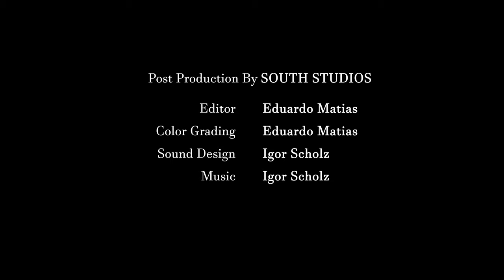I Like You | Horror Short by Luis Ferreira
"I Like You." (2022):
In a world taken over by supernatural entities who destroy anything you grow to love or enjoy, two young men meet up for a dinner date. Despite their best efforts to keep an emotional distance, they begin to develop feelings for each other – a mistake that could end the burgeoning relationship before it begins.

CREDITS
Written and Directed by Luis Ferreira

CAST
Nathan - Luis Ferreira
Chris - Danni De Martino

POST-PRODUCTION by South Studios
Editing & Colour: Eduardo Matias
Music & Sound: Igor Scholz

Special Thanks to Danni